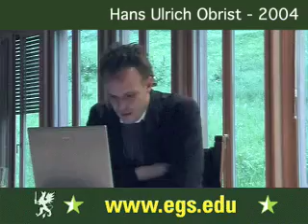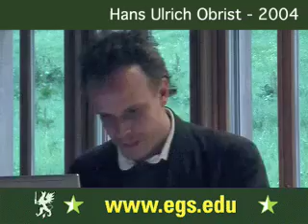Hans Ulrich Obrist. The Art of Curating. 2004. 1/8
Hans Ulrich Obrist, Swiss curator, art critic, artist, scientist, writer, curator, composer, architect, thinker talking and lecturing about his interviews and discussion with Philippe Parreno and architects, urbanists, scientists, linguists, philosophers and non-mainstream filmmakers, conversations between the temporal dimensions of visual production, the essay Postman Time 1992, the amount of time it takes to look at an art work and how this experience is framed: the postman delivers a package, and then it's up to the recipient, to make something of this, the notion of how an exhibition could be structured not as a progression of physical objects, but around the notion of time, itself. Asking questions about the concept of exhibitions and audience: Could we realise a group show in which artists would not be given space, but some kind of temporality? Would it be possible for an exhibition to be delivered to audiences, rather than require them to walk through a gallery? Il Tempo del Postino, a show at the Manchester International Festival is the product of these discussions, a first effort at filling a missing trajectory within the history of exhibition-making. Hans Ulrich Obrist in a public open video lecture for the faculty and students of the European Graduate School, Media and Communication Studies Department Program, EGS, Saas-Fee, Switzerland, Europe, 2004.

Hans Ulrich Obrist, born in Zürich, Switzerland, 1968 founded the Museum Robert Walser in 1993 and began to run the Migrateurs program at the Musée d'Art Moderne de la Ville de Paris where he served as a curator for contemporary art. He presently serves as the Co-Director, Exhibitions and Programmes and Director of International Projects at the Serpentine Gallery, Kensington Gardens, in London.

The Swiss curator Hans-Ulrich Obrist began studying economics and politics before he focused on contemporary art and the organization of extraordinary international exhibitions for which he has since gained wide acclaim. The exhibitions, events, and performances often take place in spaces not previously used as exhibition venues. He curated exhibitions at the Musée d'Art Moderne de la Ville de Paris, at the Kunsthalle Wien, the Deichtorhallen in Hamburg, the Serpentine Gallery in London, Art Basel, Biennale, La Biennale di Venezia, and the PS1.

Among his most important publications are: World soup Munich 1993, Delta X Regensburg 1996, Unbuilt roads: 107 unrealized projects Ostfildern 1997 Vito Acconci im Gespräch mit Hans-Ulrich Obrist, 1993; Text: Schriften und Interviews / Gerhard Richter, ed., Frankfurt am Main 1993; Félix González-Torres im Gespräch mit Hans-Ulrich Obrist, 1994; Bertrand Lavier: Argo, ed. 1994; Dara Birnbaum im Gespräch mit Hans-Ulrich Obrist, 1995; Christian Boltanski im Gespräch mit Hans-Ulrich Obrist, 1995; Annette Messager. Nos témoignages, 1995; Lost day : 1972 / Gilbert & George ed. , Cologne 1996; Laboratorium with Barbara Vanderlinden ed.s, Antwerpen 1999.